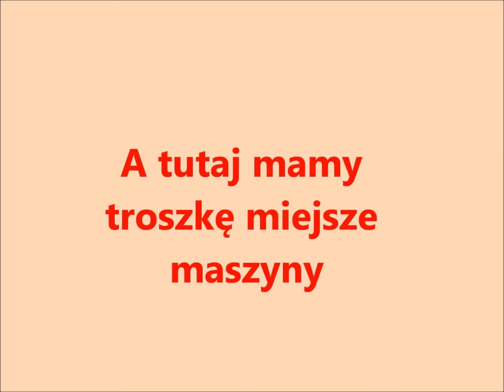Składanka żniw 2016 w Brzoziu lubawskim :D co można zobaczyć na polach?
Siemka to mój pierwszy film i był bym bardzo zadowolony jeśli zo stawilibyście suba i łapkę oraz pozytywny komentarz.